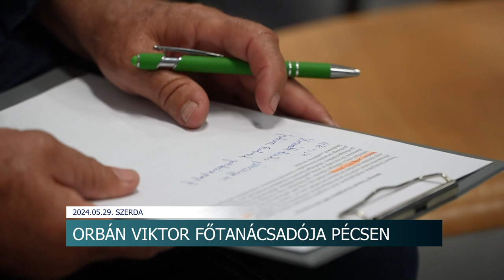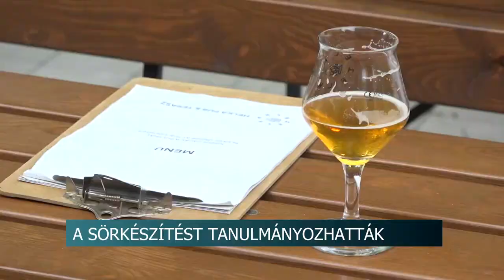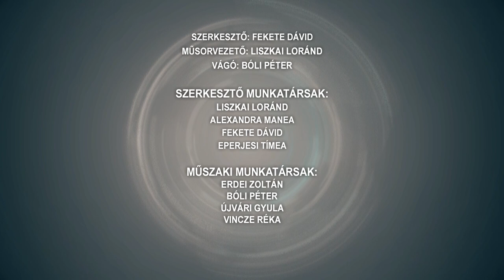Híradó - 2024.05.29.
Beruházás - átadták az Ivanich központot Kaposszekcsőn
Tolna Város Napja - rendezvénysorozattal ünnepeltek
Tam Bau Tamási - az ügyvezető bizakodó a jövőt tekintve
Tárgyalás - kihallgatták a vádlottat és a sértettet